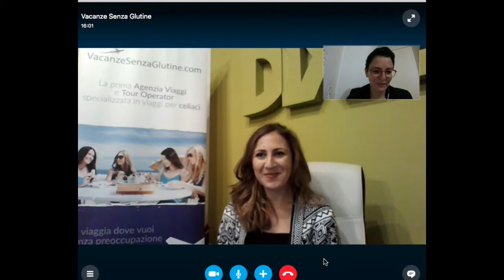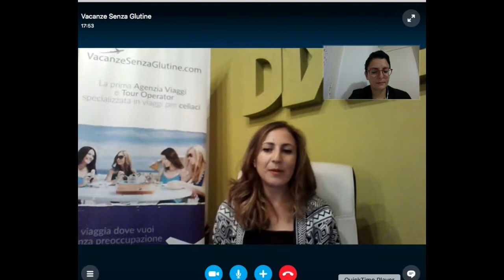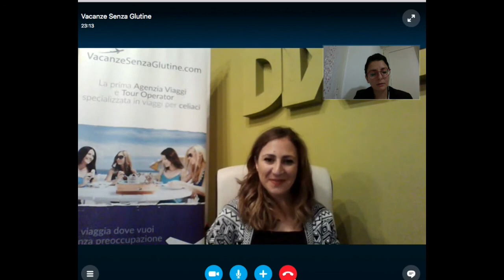LinkedIn Formula Interviste: Irene Di Raimondo - Vacanze Senza Glutine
Nuova intervista del blog Vandilli.it: Valentina Vandilli Web Strategist Laterale, intervista Irene Di Raimondo Chief Executive Officer di Dixie Travel Experience, Agenzia di Viaggio e Tour Operator specializzato in Vacanze senza Glutine